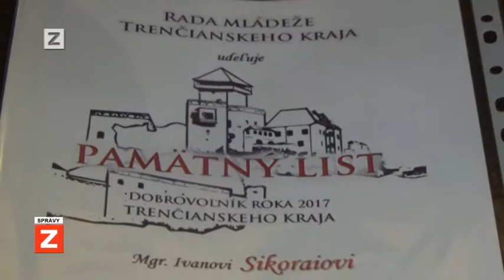SPRÁVY | 23.05.2017 | Dobrovoľník roka 2017